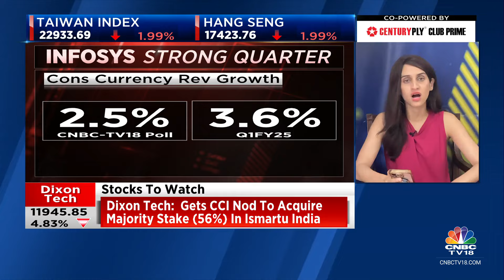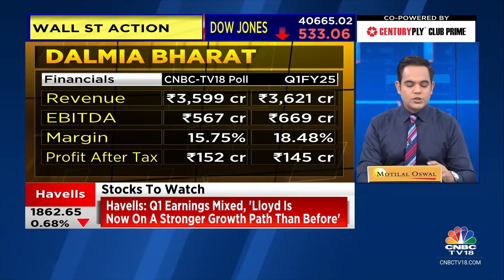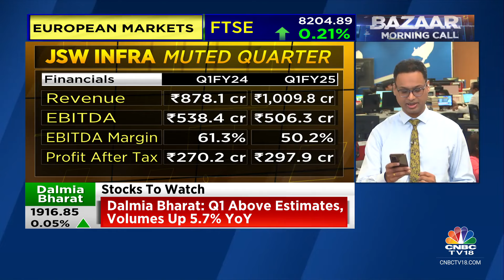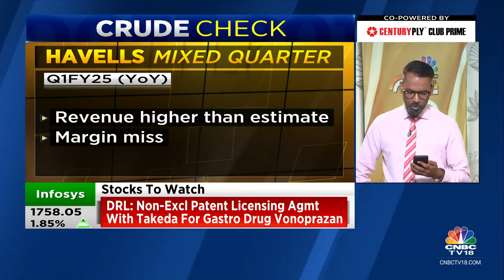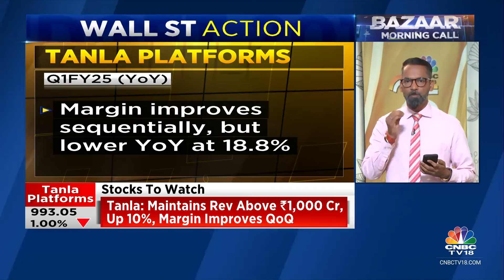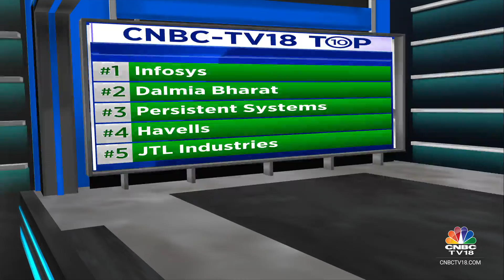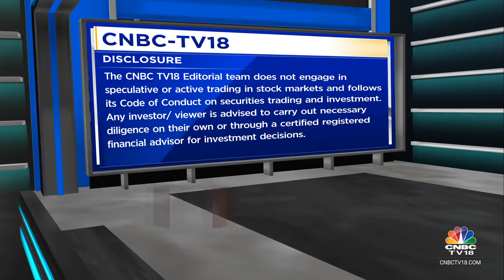Key Stocks In Focus: Infosys, Dalmia Bharat, Persistent Systems, JSW Infra, L&T Tech, Tata Tech